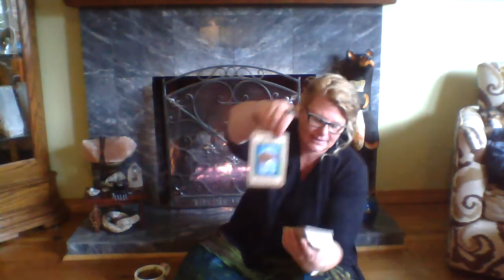Do You Question Your Intuition?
I've been noticing a trend of people questioning themselves, or their own intuition. It has been coming up in conversation on a daily basis so I figured it's good to get a conversation going around this. Anywhere from questioning whether or not chakra balancing and Catholicism mesh, to whether or not you should use a guidebook for your spirit cards. My advise. follow your intuition and move the guidebooks to the backseat.